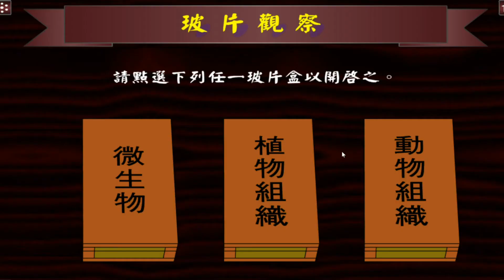玻片觀察Microscope_骨骼肌(橫切)Skeletal muscle cross section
這張玻片是取自於狗的骨骼肌(skeletal muscle)。
細胞核：
細胞核通常位於細胞的邊緣，呈小圓形。
肌束(fascicle)：
骨骼肌細胞聚集在一起形成肌束，相鄰細胞互相擠壓，使得細胞邊緣變得扁平、輪廓約呈六角形。
肌束膜(perimysium)：
將一群肌肉細胞維繫在一起而形成肌束，是一種薄層的纖維膠原(fibro - collagenous)支持組織，可見血管、淋巴管，或神經分布於其中。